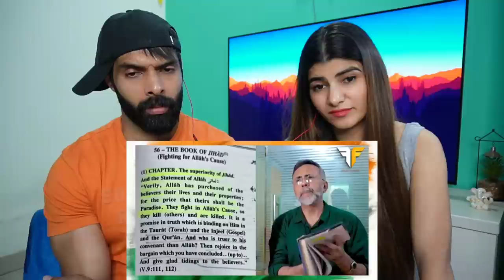72 Hoor ke D#L#L😲 | Indian Reaction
72 Hoor ke D#L#L😲 |